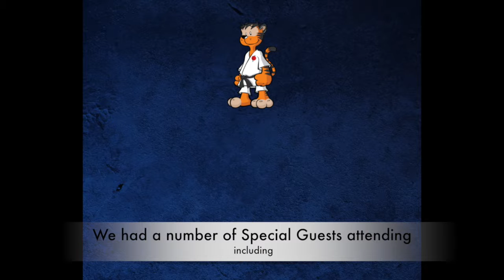Time To Talk 2018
Each year we hold an event to celebrate timetotalk, helping to remove the stigma attached to Mental Health. This year was no different and here's short video to celebrate our event.

Thank you to everyone who attended